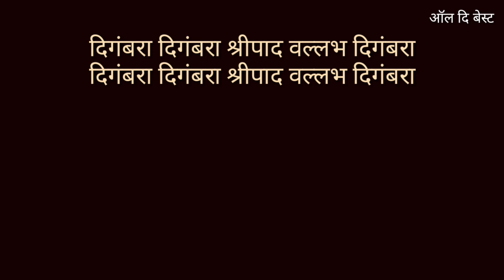निघालो घेऊन दत्ताची पालखी WITH LYRICS IN MARATHI 4D | स्वर व शब्द रचने सह | दत्ताचे पद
4D संगिताचा अनुभव व आनंद घेण्यासाठी कृपया हेडफोन चा वापर करा...👏

दिगंबरा दिगंबरा श्रीपाद वल्लभ दिगंबरा

निघालो घेऊन दत्ताची पालखी
आम्ही भाग्यवान आनंद निधान
झुलते हळूच दत्ताची पालखी
निघालो घेऊन दत्ताची पालखी ।।१।।

रत्नांची आरास रास मखमली
त्यावर सुगंधी फुले गोड ओली
झुळुक कोवळी चंदनासारखी
निघालो घेऊन दत्ताची पालखी ।।२।।

सातजन्माची ही लाभली पुण्याई
म्हणूनी जाहलो पालखीचे भोई
शांत माया मूर्ती पहाटे सारखी
निघालो घेऊन दत्ताची पालखी ।।३।।

वाट वळणाची जीवाला या ओढी
दिसते समोर नरसोबाची वाडी
डोळ्याची गंगा जाहली बोलकी
निघालो घेऊन दत्ताची पालखी।।४।।

Related words :

ऑल दि बेस्ट
निघालो घेऊन दत्ताची पालखी with lyrics
निघालो घेऊन दत्ताची पालखी with lyrics in marathi
puja ho datta guru din rat
aaj mi dattaguru pahile
दत्त दिगंबर दैवत माझे
दत्त दिगंबर दैवत माझे with lyrics in marathi
datta digambar daivat majhe with lyrics in marathi
datta digambar daivat majhe
ब्रह्मा विष्णु आणि महेश्वर
पंचपदी लिरिकल
shrimad vasudev dhyani
ब्रह्मा विष्णु आणि महेश्वर with lyrics
BrahmaVishnu aani maheshwar with lyrics
ब्रह्मा विष्णु आणि महेश्वर WITH MARATHI LYRICS 4D

आमच्या ऑल दि बेस्ट चॅनेल चे आणखी व्हीडिओ